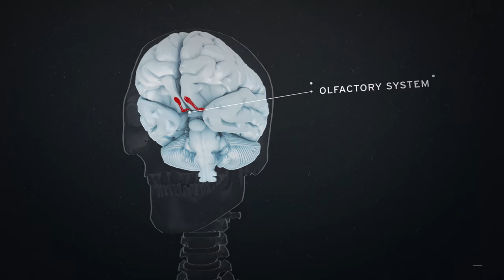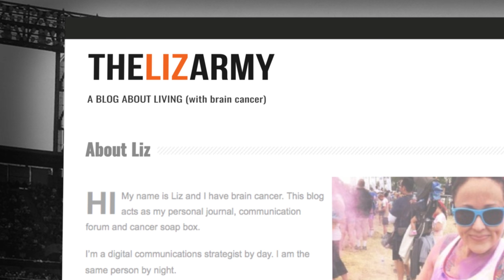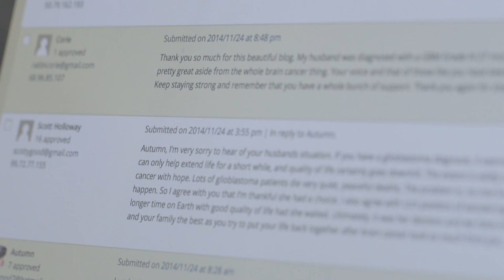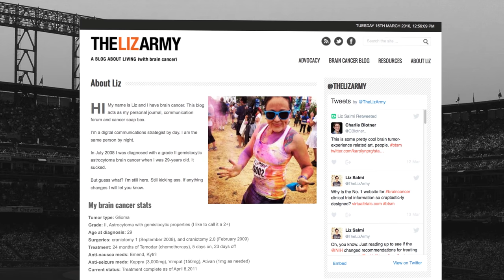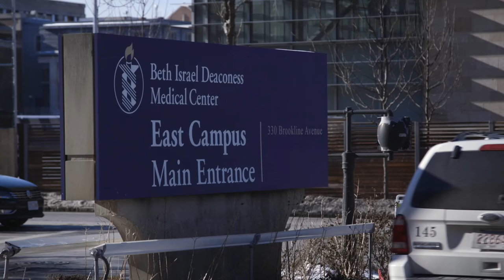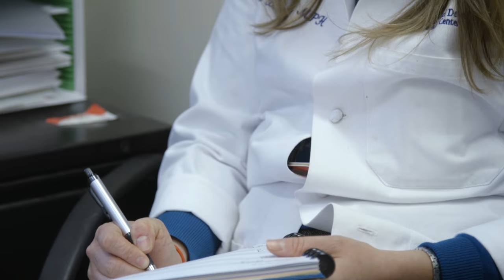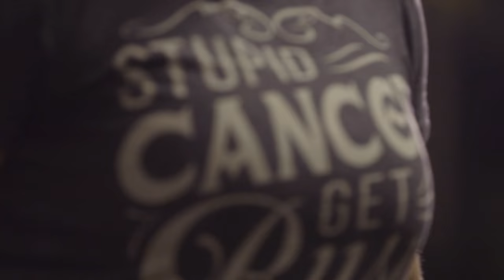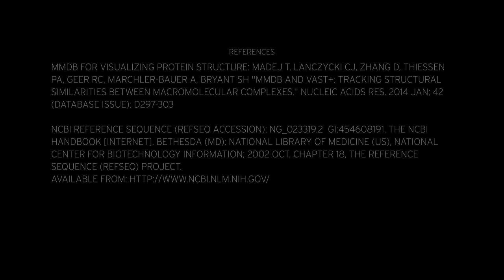The Open Patient: Healing through sharing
The Open Patient tells the story of two brain cancer patients who, by accessing and sharing their medical data, are turning their crises into a movement. Through their advocacy for open healthcare data standards—along with the innovative work of the OpenNotes organization—millions of patients can take control of their healthcare.

This is the latest film from Open Source Stories, a series that highlights how values like meritocracy, collaboration, and transparency are changing the ways we live and work.